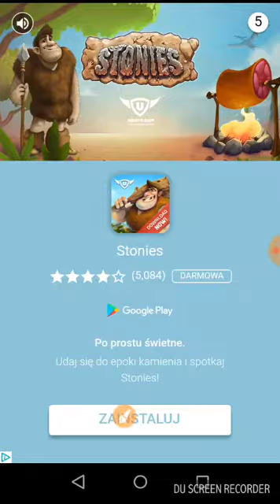Gey na telefonie #1 MLG FlappyBird